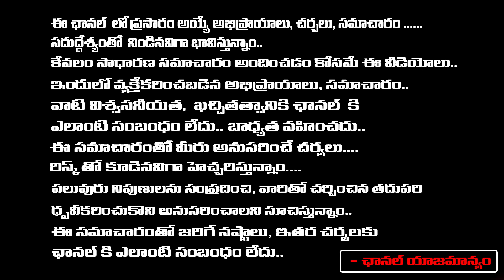అమ్మ సారి నేను ఇక ఉండను...| 14-year-old Girl's Letter Will Leave Everyone Feeling Emotional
అమ్మ సారి నేను ఇక ఉండను...| 14-year-old Girl's Letter Will Leave Everyone Feeling Emotional | First Telugu Digital